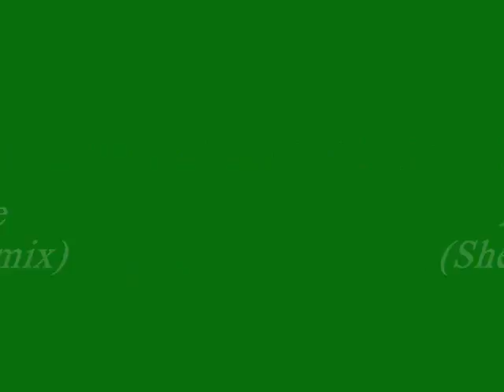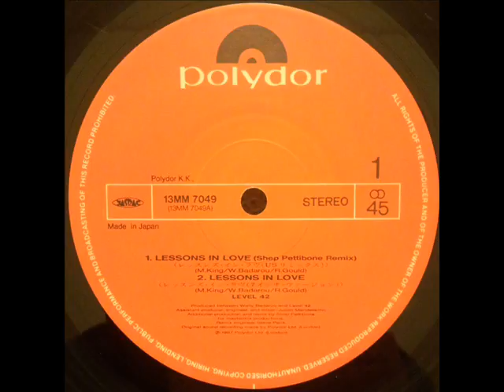LEVEL 42 - Lessons In Love (Shep Pettibone Remix)